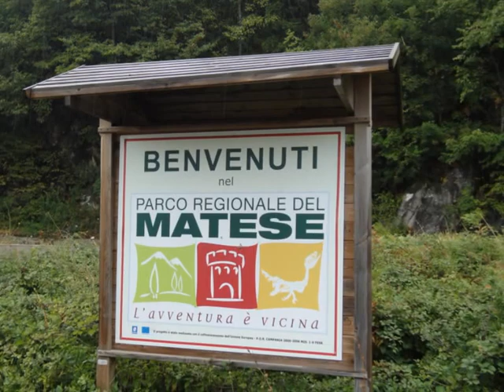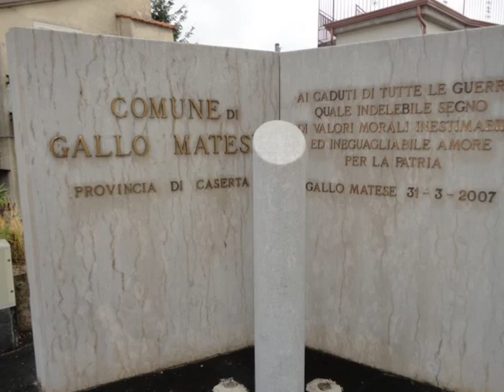Gallo Matese (Caserta) 2012